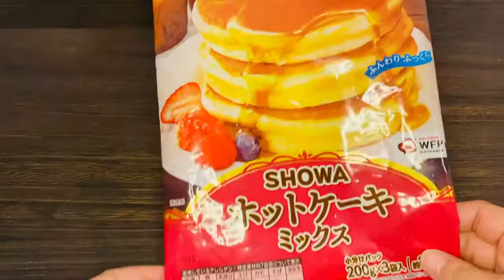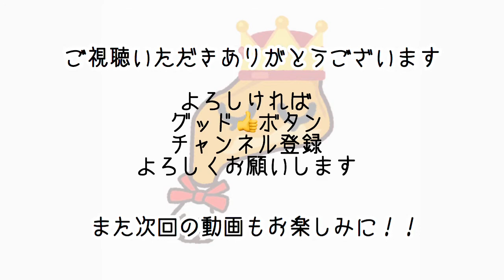【ふんわり揚げバナナ】ホットケーキミックス使用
〜ふんわり揚げバナナ〜
・ホットケーキミックス２００g
・卵一個
・豆乳（牛乳または水）
・バナナ
・油（揚げ油なので多めに準備）
⭐︎トッピング⭐︎
・チョコレートソース
・ナッツ
・お好みのバニラアイスなど